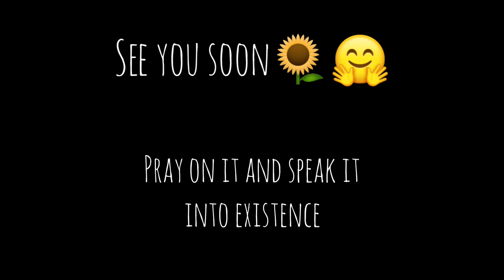Ep8| Part 1 Scuffing Cleaning Painting the Bus Ceiling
Use my code for MUSIC with Epidemic Sounds Get a free month and do well I thanks

Thank You My Lovely Humans🥰 God-Bless